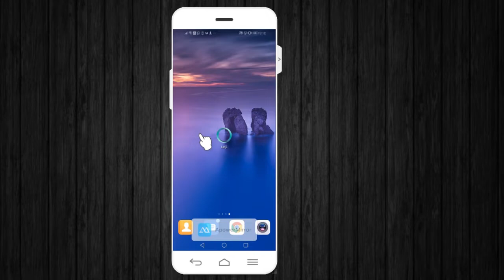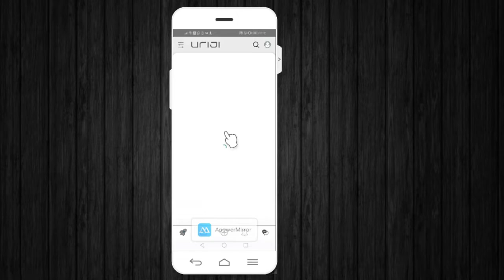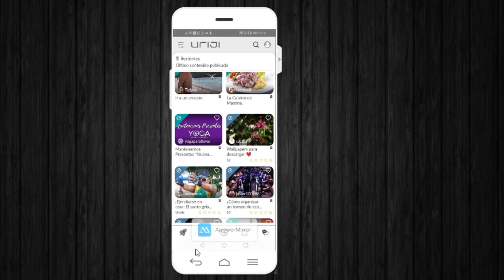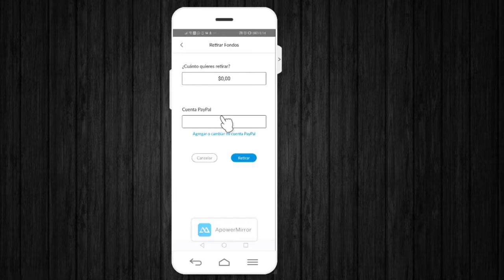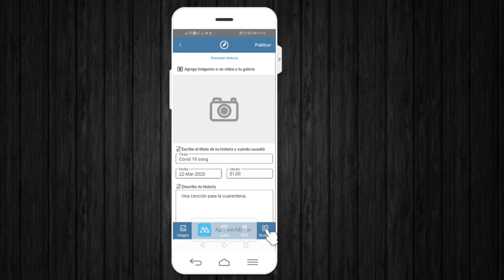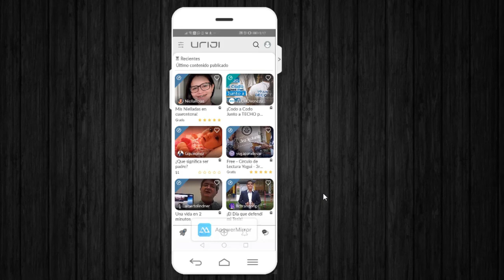💲Como ganar dinero monetizando contenido sin ningún requisito con App💲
Como ganar dinero monetizando contenido sin ningún requisito. Así como lo oyes, con esta nueva aplicación, podrás monetizar contenido sin ningún requisito, podrás poner el precio que quieras, y lo mejor de todo es que puedes monetizar: imágenes, vídeos, PDF, y audios. Lo mejor de todo es que no tienes que lidear con los abrumadores requisitos de monetización de otras plataformas. Ganar dinero monetizando contenido sin ningún requisito, parece un sueño hecho realidad. No desperdicies esta oportunidad de  ganar dinero monetizando contenido sin ningún requisito.

Temática del canal:

✅Apps para ganar dinero en Internet
✅Paginas Web para ganar dinero en internet
✅SEO youtube
✅monetización sin ningún requisito.

En este canal nos especializamos en paginas web para ganar dinero,
Apps de celular para ganar dinero, consejos de Youtube y uno que otro
tutorial sobre como utilizar algunos programas de edición.
Prometemos estar al día y traerte lo mejor de Internet para ganar dinero desde casa.

Tags relevantes: App para ganar dinero, Monetizar contenido sin requisitos, Ganar dinero con lo que te gusta hacer.

Thumbnail: ALERTA APP PARA GANAR DINERO MOTETIZANDO CONTENIDO SIN REQUISITOS